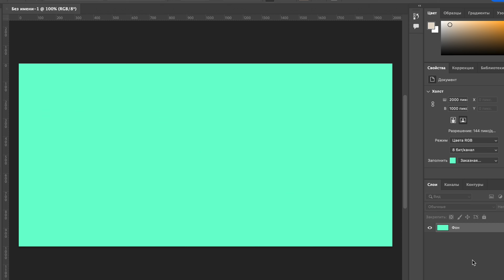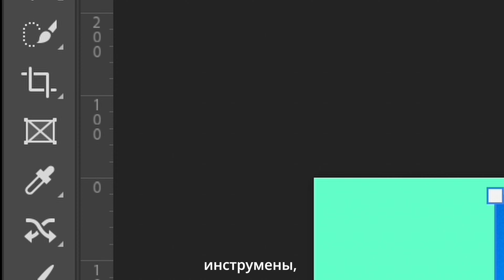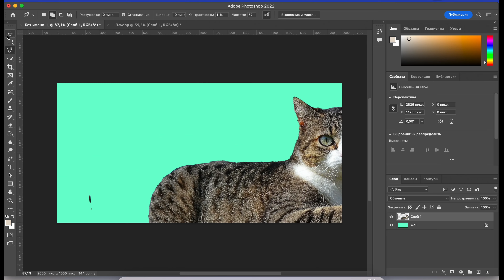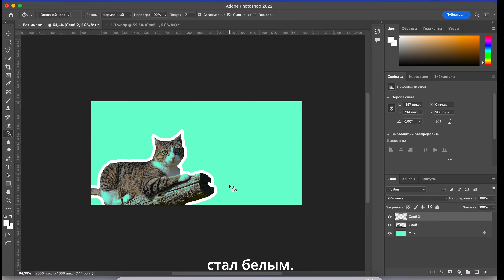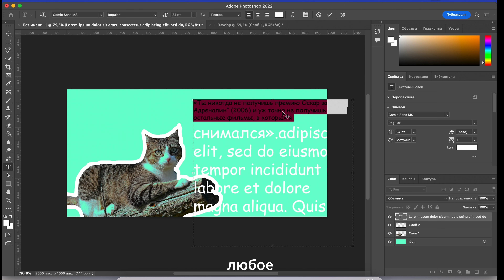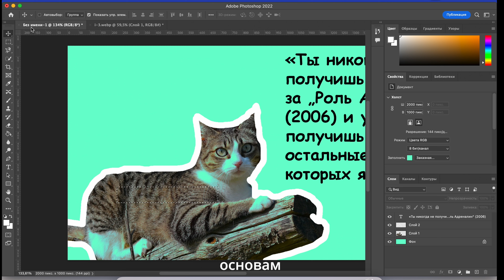6 МИНУТ И ТЫ УМЕЕШЬ ФОТОШОПИТЬ | Photoshop обучение | Обучение фотошопу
Обучение Photoshop за 6 минут
фотожоп обучение-опущение за 5 минут 55 секунд с субтитрами

Целью этого видео является обучить вас основам фотошопа за максимально короткий промежуток времени.

скинь шекелей за старания - 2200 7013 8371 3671

Видео представлено исключительно в документальном формате для ознакомления и не несет в себе никаких призывов к насилию, развратных контекстов и агресси по отношению к какой-либо группе людей или национальности. Прошу вас не оскорбляться если вы неправильно интерпретировали содержание видео.